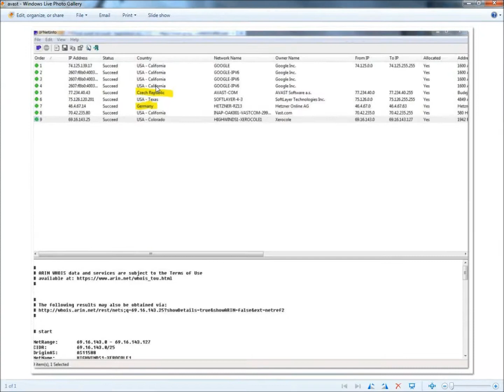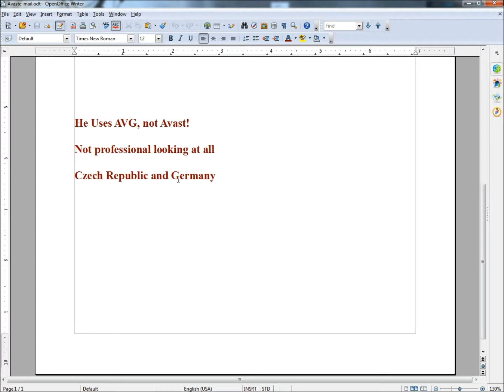Avast! Account Registration Confirmation E-mail Scam 2013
In this video I look at the Avast! Account Activation e-mail and I quickly determine if this e-mail is a scam or not.